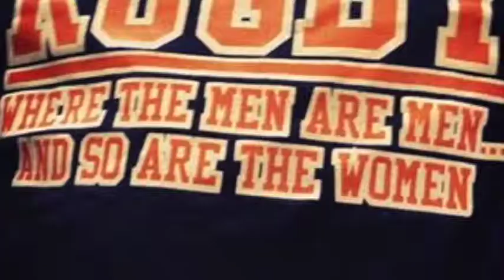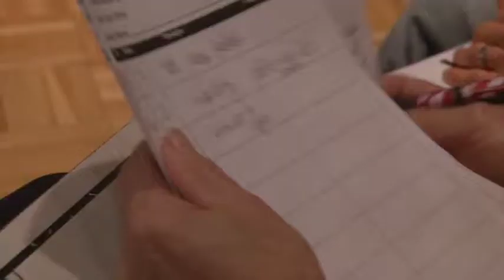SPORTS REEL Alan Selph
Alan Selph SINBA OUTSTANDING SPORTS REPORTING Submission: Sports Reel
1. From Playing rugby to training Alan Selph interviews Sam Eldridge who tells her story on how and why she came to Saluki land. Always prepare a plan-b in "Where Are They Now"

2. SIUC body builder Natalie Carr explains here passion for weight lifting, as she prepares for the MRS SIU Body Building Competition

3.  Alan Selph gets an inside scoop on the devolving boxing team at SIU to help boxers get their name in the amateur rankings as well as help people get off the street and into the ring.